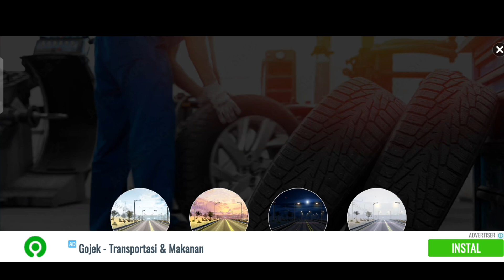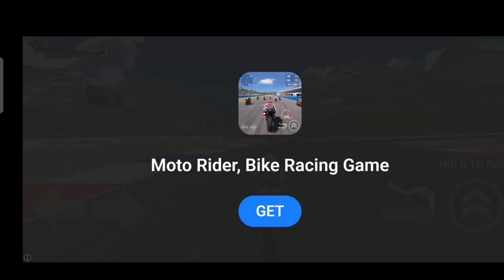Nyobain Car Driving Simulator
Puasa gini mau restorasi mobil mager banget,  eh pas liat youtube ada iklan car driving simulator. auto download deh.